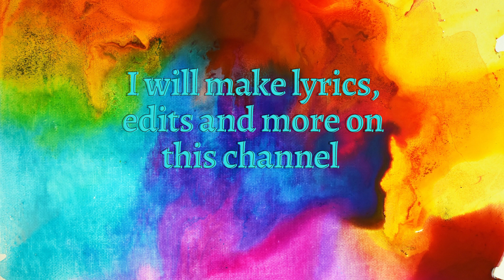Welcome to my Channel ! :)